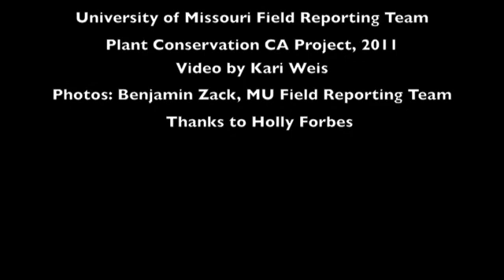Sudden Oak Death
Sudden Oak Death is a European native fungal disease infecting large populations of tanbark oak and other oak species on the West Coast of California. Holly Forbes, curator at the University of California Botanical Garden at Berkeley, tells you more about the disease and the future of the California native, tanbark oak.